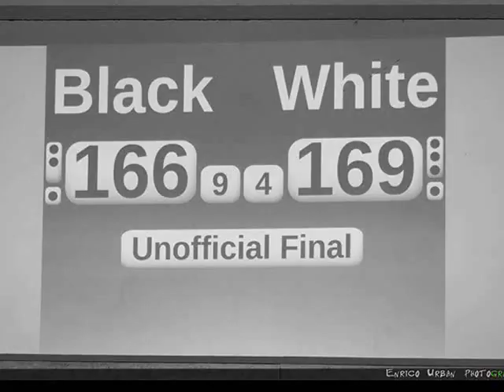Warsaw Hellcats Roller Girls: Roller Derby Trip to Leipzig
Roller Derby Scrimmage by Poland and Germany:
Warsaw Hellcats Roller Girls
Riot Rocketz Roller Derby Leipzig
Rollerderby Erfurt

Thanks to everyone for this awesome game and expieriences! Derby love Ladies and Gents!